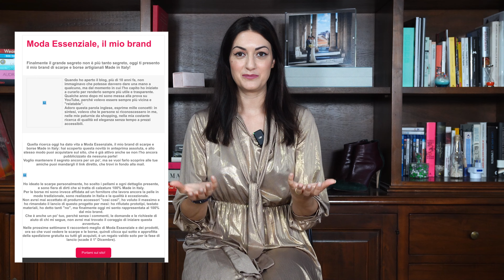RITORNO ALL' ESSENZIALE - MODA ESSENZIALE SCARPE ARTIGIANALI 100% MADE IN ITALY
Buongiorno,

Servizio clienti (attivo dalle 9:00 alle 18:00):

Vuoi regalarti una consulenza di styling, per ottimizzare quello che già hai nell'armadio? Ti aspetto qui

Moda Essenziale è il brand di borse e scarpe artigianali Made in Italy da Sara Mallia. E’ nato per realizzare il sogno di poter collezionare accessori di qualità, classici e senza tempo, da indossare oggi e per sempre.